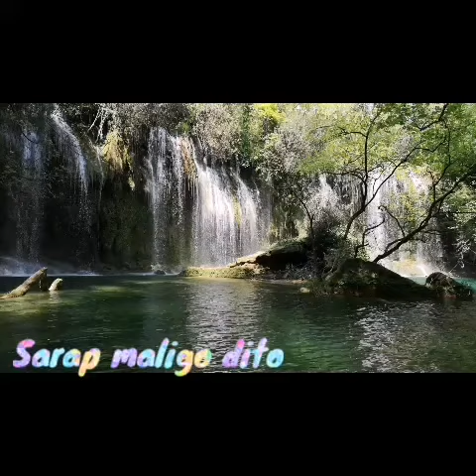Sarap siguro maligo dito